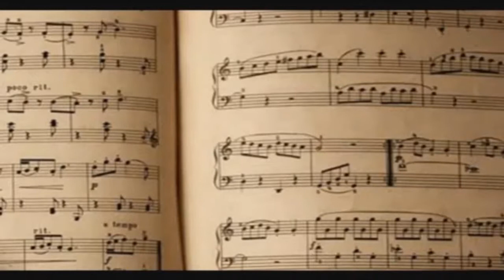Arte Clásico o Grecorromana, pintura, literatura y música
El arte clásico Incluyen las distintas formas de la literatura griega y la literatura latina como la poesía, el teatro, la historia y la filosofía, también todas las bellas artes extendiéndose a veces a toda la cultura material.
Sus límites temporales son tan imprecisos como los de la edad que le corresponde: del siglo VIII a.C al siglo V d.C; o bien terminando en el siglo III dC  pues desde el siglo IV dC comenzaría la hegemonía cultural del cristianismo; o bien comenzando en el III milenio a.C incluyendo así la civilización minoica y la civilización micénica.
Personalizando en dos autores, la cultura clásica iría desde Homero hasta Apuleyo; en dos obras, desde el palacio de Cnosos hasta la Columna Trajana.
En Grecia, se reserva el nombre de periodo clásico al que se conoce como siglo de Pericles de mediados del siglo V a.C a mediados del siglo IV a.C, mientras que para Roma se hace lo propio desde los últimos siglos de la República romana siglo II a.C hasta los primeros siglos del Imperio Romano, con los Antoninos siglo II d.C.